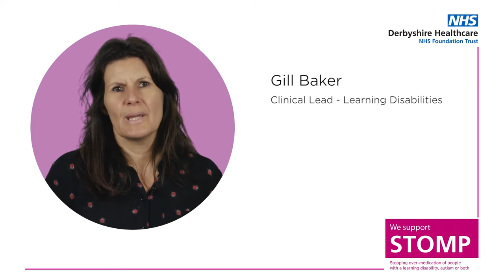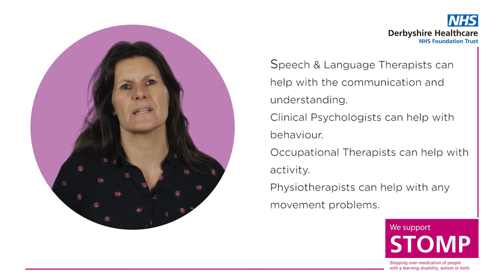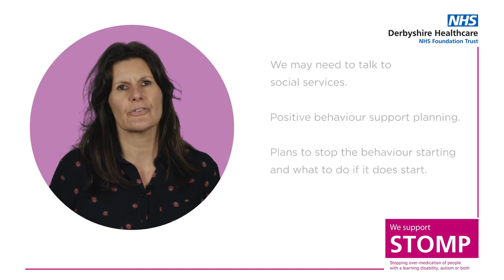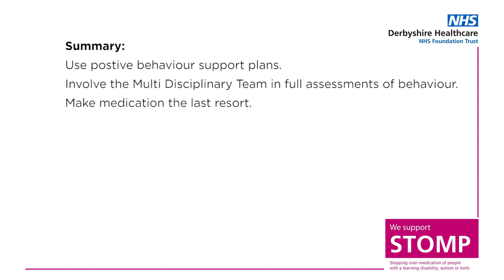STOMP section 4: LD Team